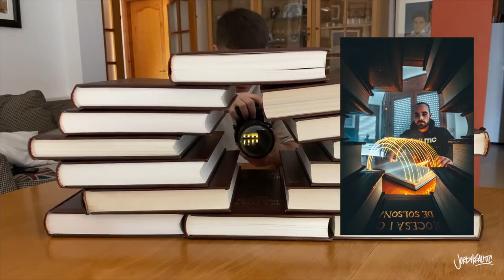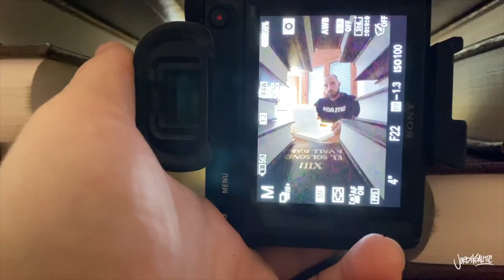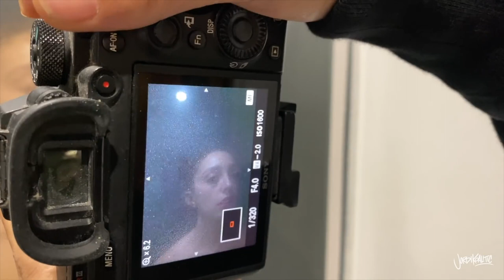TOP 10 PHOTOGRAPHY IDEAS at HOME ( quarantine ) by Jordi Koalitic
VIDEO BY @jordikoalitic
Perfect Music used on this VIDEO from Artlist, Get 2 months free

❤️ SHARE if you like it. Always add credit in caption . VIDEO BY @jordikoalitic ❤️

Main vlog CAMERA
Vlog LENS
2nd LENS
DJI Osmoaction
My Drone
My Smaller Drone
Cam Stabilizer
FILTERS (MUST)
Camera Bag
SD for Camera
ND's For my Drone

GEAR:
Sony a7rIII
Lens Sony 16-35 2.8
Lens Sony 10-18 F4